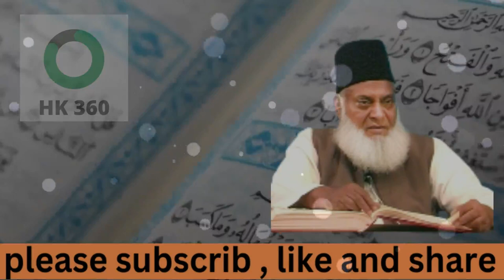Bohat jald allah ka azab any wala he. Dr Israr Ahmad | Urdu | Hindi.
Allah Ka Azab اللہ کا اعذاب | Dr Israr Ahmed Official